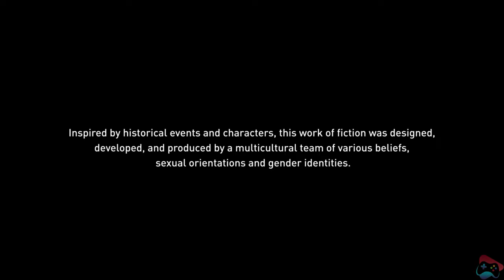Assassin's Creed Origins PS4 4K Gameplay Walkthrough - Part 2: The Beginning | Seven Game Zone